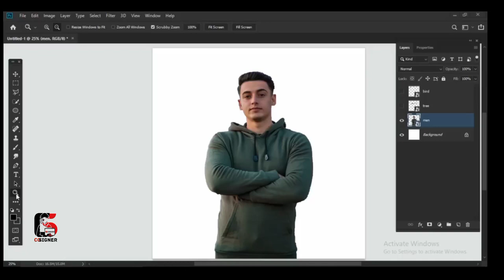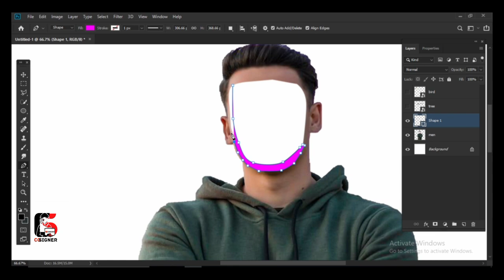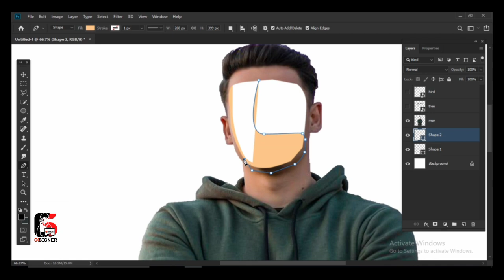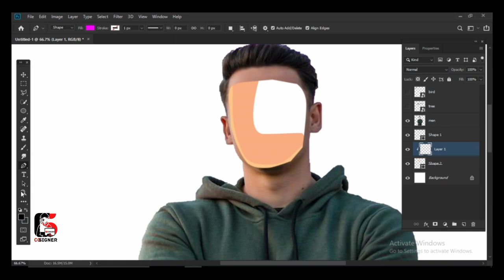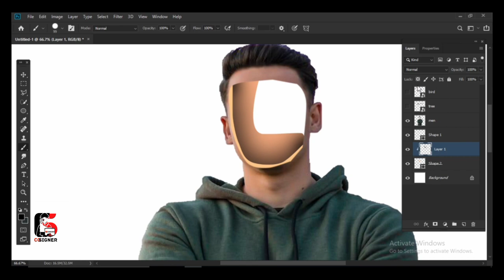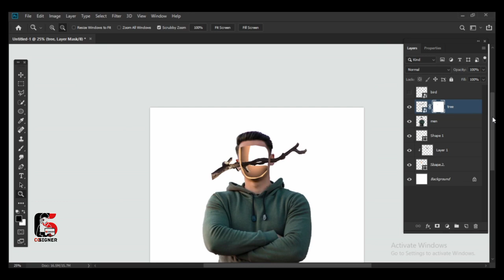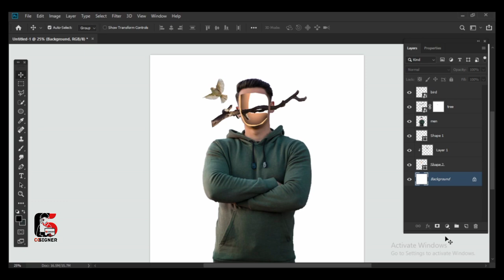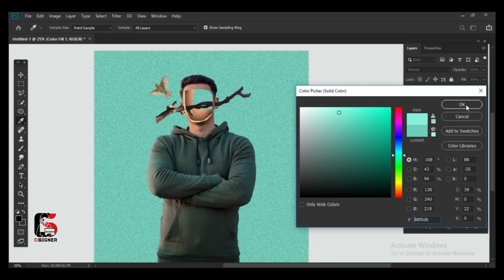Create A amezing Face Cutting Manipulation In Photoshop